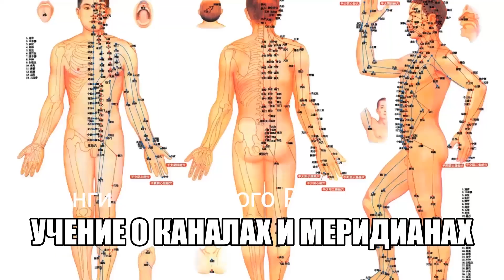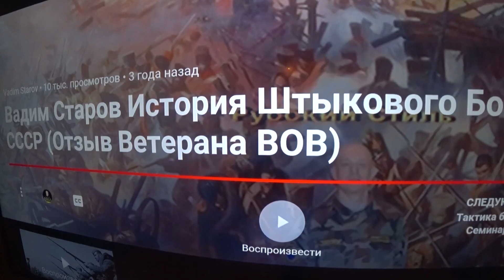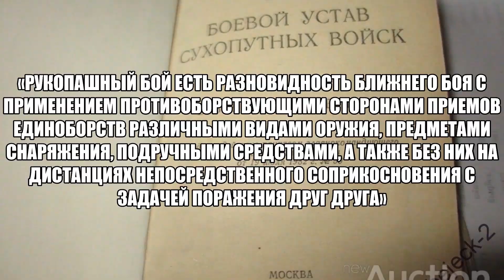Вадим Старов Боевое Самбо Спецназа Смертельные Удары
Семинар Вадима Старова в Москве 12 октября Число участников ограничено !
 Комплексная Система Защиты и Атаки. Ударная Самооборона. Системы Ближнего Штурмового Боя Спецназа- на основе рукопашного и ножевого боя, характеризуются быстрым реагированием и эффективными приемами Защиты и Ударов, по жизненно важным органам и атакующей конечности, с целью мгновенной нейтрализации противника и устранению угрозы жизни и здоровья. Боевая Система Старова имеет четыре направления для армии, полиции, телохранителей и гражданских. Ученики получают  базовое обучение по курсу Ударной Самообороны и  Рукопашный Бой и факультатив  Саморазвития и Оздоровления  Комплексной Системы Старова -Боевое Искусство мягкий Русский Стиль,использование Энергии противника. Простота и логический подход на основе математического анализа и боевой психологии, позволяют в сжатые сроки подготовить любого человека к реальной самозащите и выживанию в экстремальных ситуациях , угрозе нападения с оружием и без оружия одного и группы нападающих. Комплексная Система Старова Существуют 4 вида боевой подготовки  для армии, полиции, телохранителей и гражданских "жесткое"  и "мягкое" (в зависимости от целей и возможностей обучающихся!
Сроки обучения
Краткий курс Самооборона: от 1 месяца до 1 года
Ударная Самооборона или краткий комплекс Система ближнего боя Спецназ . Джентльменский набор эффективных действий. Прагматичный минимализм. Синтез ударной, удушающей, бросковой и болевой техники адаптированной для уличного боя. Быстро, дешево и сердито - ускоренный курс обучения.
Средний курс Рукопашный Бой: от 1 до 5 лет
Рукопашный бой - полноценная боевая подготовка армейская, полицейская, телохранителей, спортивная-гражданская
Полный курс Русское Боевое Искусство: век живи, век учись !
Боевое искусство - Русский Стиль как образ жизни, это целый мир саморазвития на основе оздоровительных и боевых методов самопознания, на изучение которого уходит вся жизнь.
Лучшие фильмы саморазвитие, боевые искусства, оздоровления.
New video from the founder of russian martial art Systema (Spetsnaz).
 ЦЕНТР  БОЕВАЯ СИСТЕМА СПЕЦНАЗ
ПРОВОДИТ  НАБОР В   ГРУППЫ«САМООБОРОНА С НУЛЯ И РУКОПАШНЫЙ БОЙ ДЛЯ НАЧИНАЮЩИХ»!  РУССКИЙ РУКОПАШНЫЙ БОЯ «РУССКИЙ СТИЛЬ»
Русский Стиль - Система Спецназ
Блог Вадима Старова Комплексная Система Саморазвития
 Путешествие -Самопознание-Оздоровление -Боевые Искусства